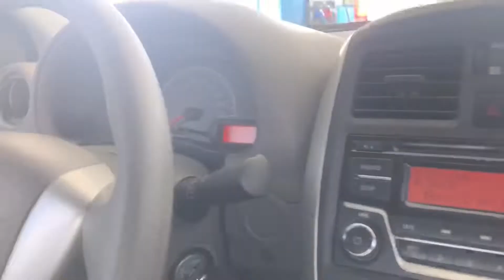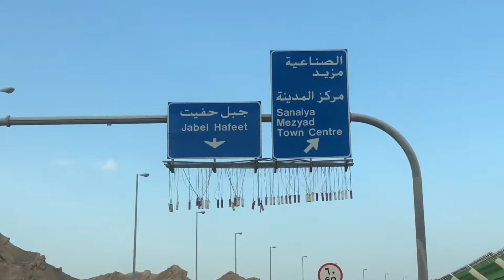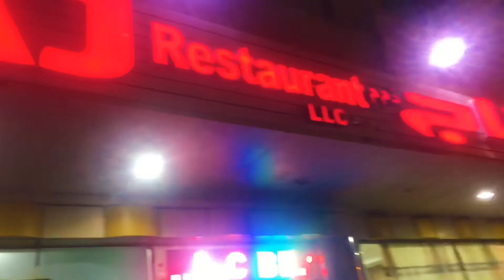Al ain jabel Hafeet so scared 😱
Share